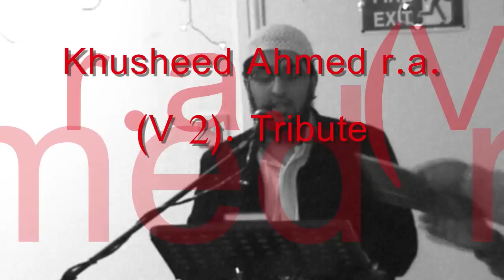Ahsan Amin (Ashton U-lyne)